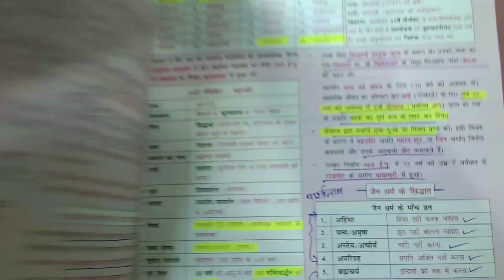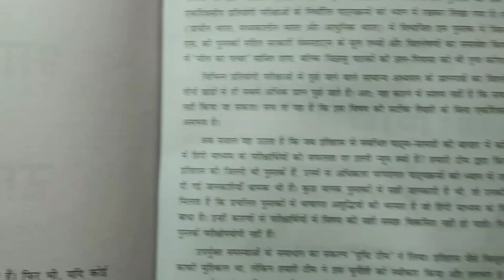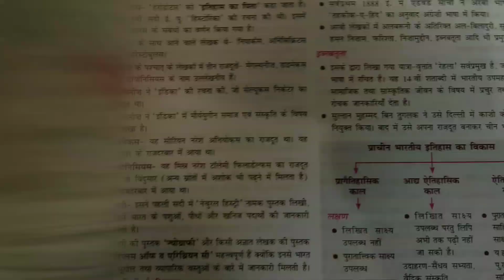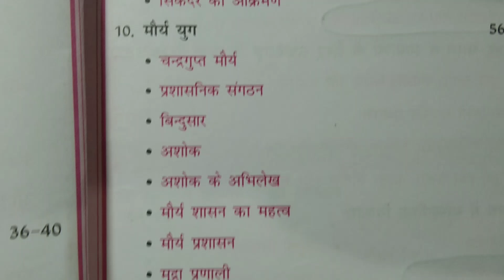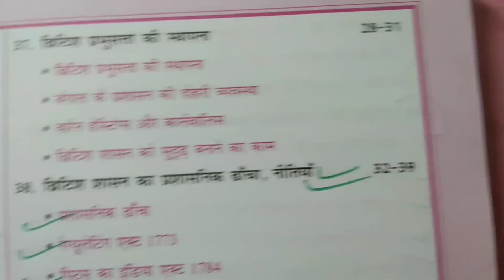history best book review.drishti ias history.NCERT book.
drishti IAS quick book reviews.
history drishti IAS book in Hindi.
upsc book in hindi
NCERT book reviews.
mahesh kumar barnwal history book.
My name is Aashirwad Kumar.
This channel is educational.
Tricks, Reasoning, History, Geography, political, economic, English etc.
Most brilliant answer of UPSC IAS IPS interview.
G.k.
General knowledge .
competitive quiz.
competitive general knowledge .
quiz test, quiz question
political UPSC.
polity in Hindi notes.
railway question.
Railway math.
tricks Math.
India quiz .
Geography notes in Hindi geography NCERT,geography quiz, Geography Question ,Geography Map khan sir map ,Drishti IAS atlas map ,student map
Ashirwad class
Lucent GK
Lucent audio.
Lucent important question.
Lucent geography.
Saman Gyan.
Daily current affair, current affair 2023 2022.
upsc topper in Hindi medium.
upsc topper answer writing notes